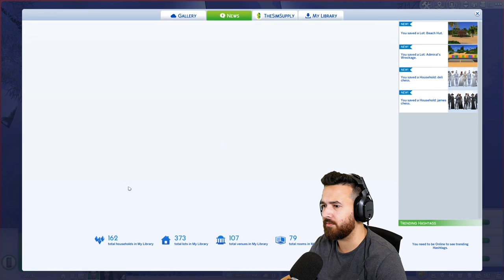Totally safe potion... 🧙‍♀️ Rags to Witches (Part 2)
Who wouldn't trust a potion from everyone's totally nice, good and fair witch, Column?